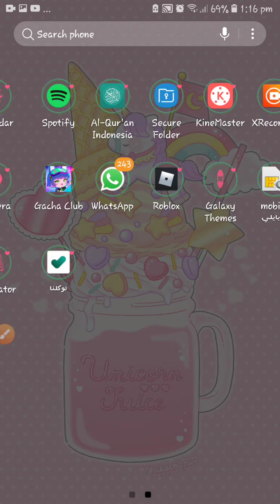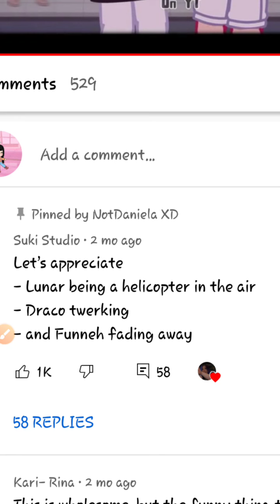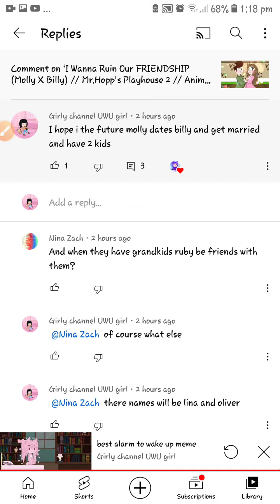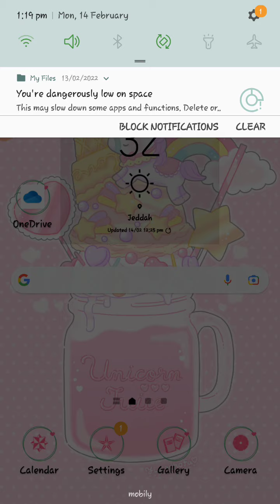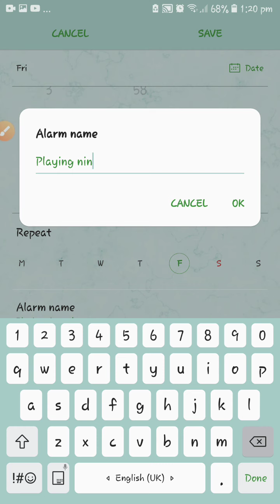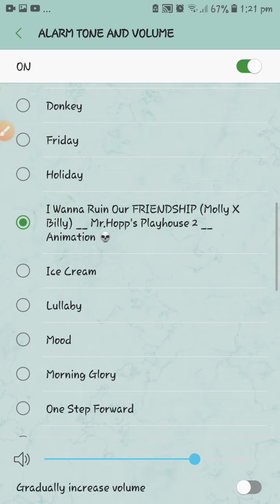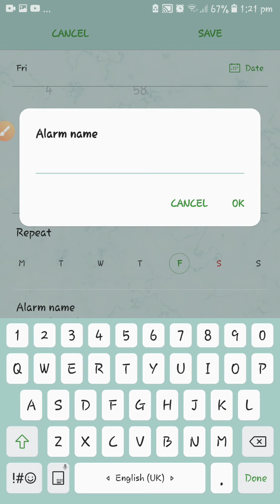how to setup your favorite song as your alarm